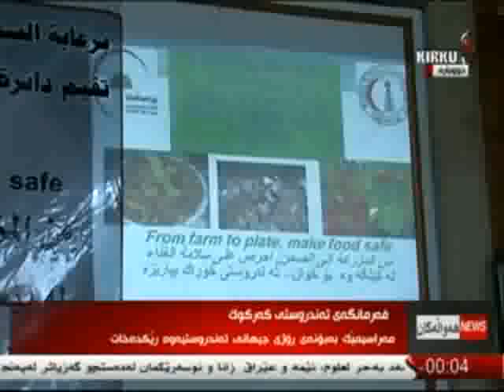راپۆرت - هاوكار مصطفی 7-4-2015